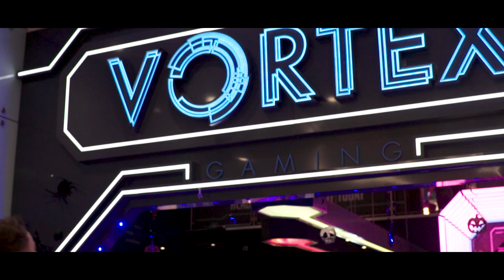JD and Roisin in Resorts World